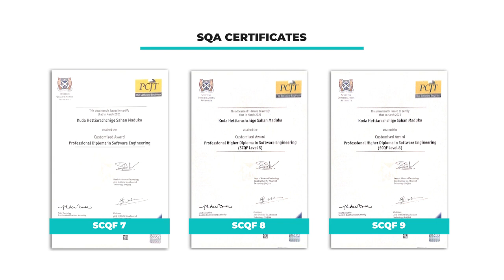BCU Interview - Sahan Maduka | Java Institute Graduate | 2021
BCU Interview -   Kuda Hettiarachchige Sahan Maduka

Company                               - Virtusa Pvt Ltd
Designation                           -  Associate Software Engineer
Graduation Classification      - Second Class, Division 1
Graduate year                       - 2022

Kuda Hettiarachchige Sahan Maduka, currently employed at  Virtusa Pvt Ltd as an Associate Software Engineer, is yet another success story of the Java Institute.

He is an undergraduate from the graduating class of 2022, and shares his experiences about his student life as an undergraduate of the Java Institute and Birmingham City University, UK.

To learn more about the Java Institute and read more about our success stories